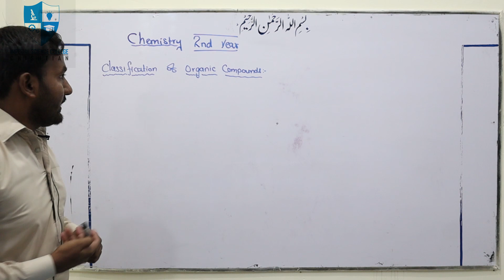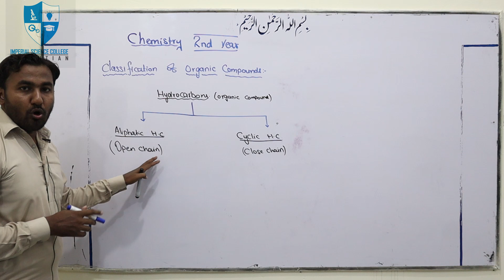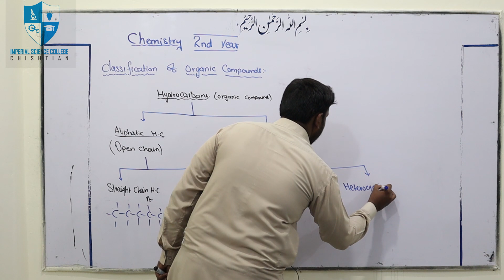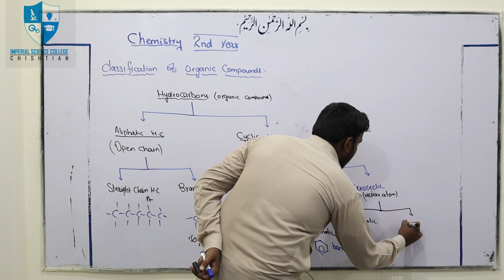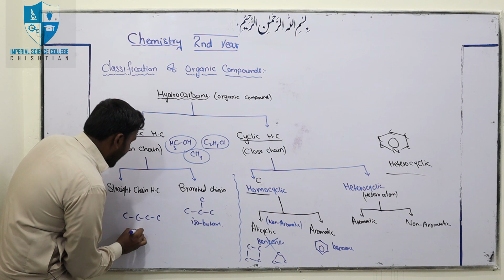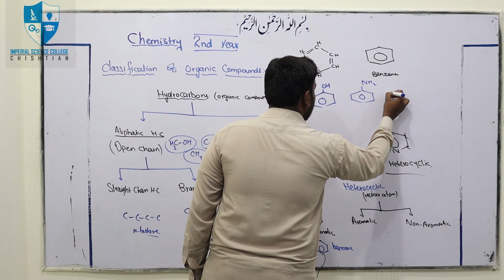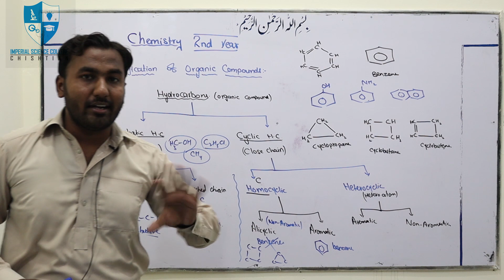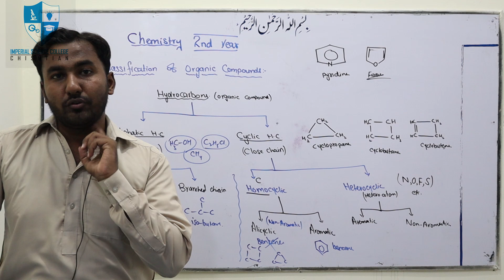FSc 2nd Year | ISC | Chemistry Lecture 8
Chemistry Lecture | Summer Camp Online Classes for F.Sc (Part 2) Students.